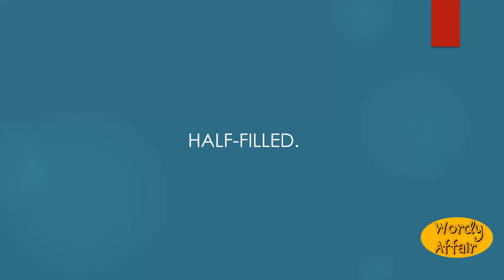Half-clammed Meaning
Half-filled.

In this video, you will learn "Half-clammed" Meaning and pronunciation in English.

Wordy Affair